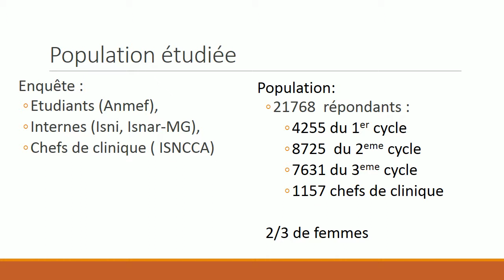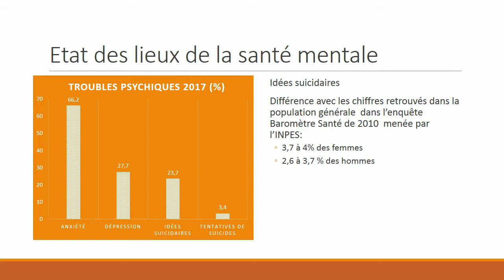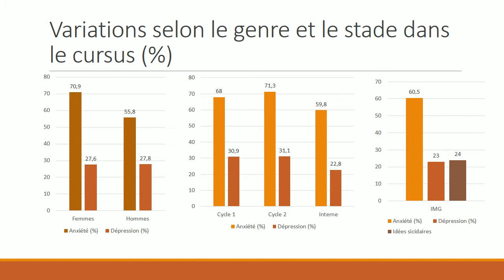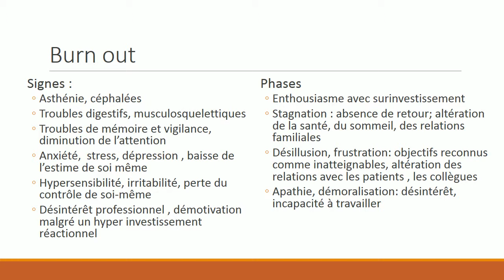Etudiant en Médecine & Risque de burn out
Enquête sur le burn out des étudiants en médecine en France en 2017